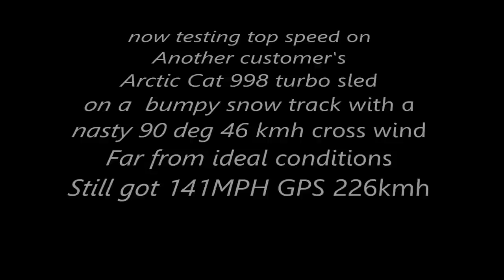Turbo Dynamics trail sled Max 20 300HP 94 octane on chisels.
And a top speed pass with another customer's TD sled set up for lake racing, 141mph on snow on rough conditions with a nasty 90 deg cross wind